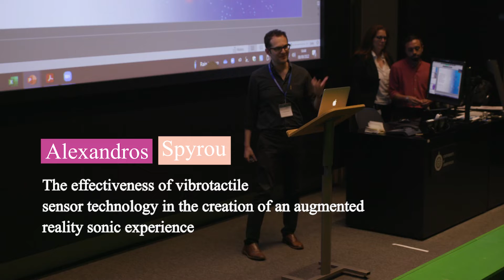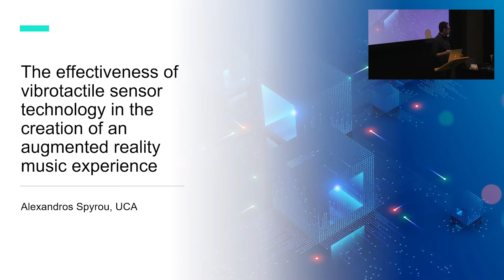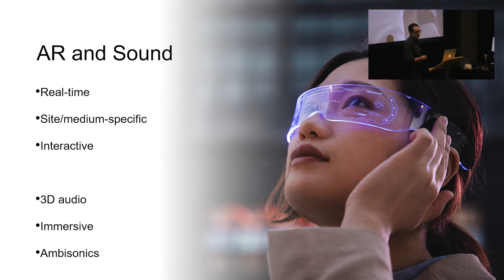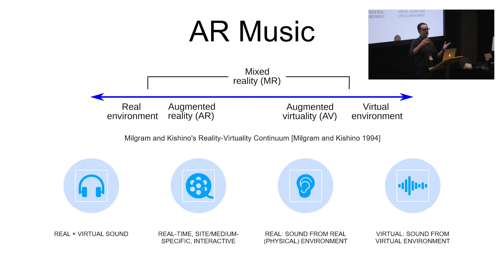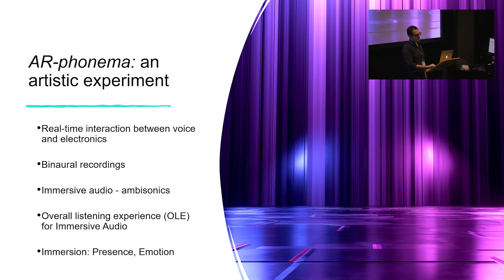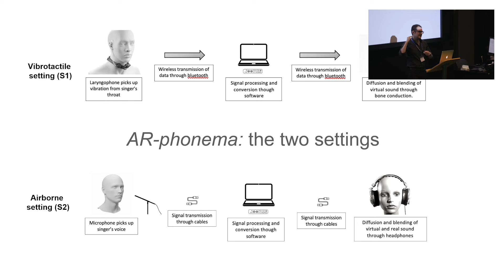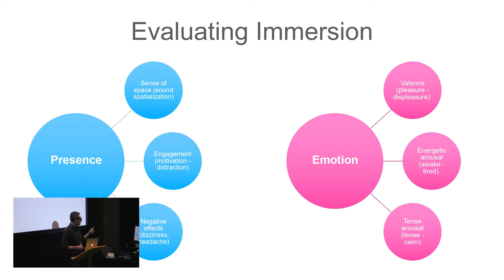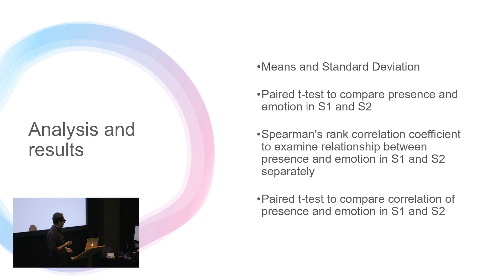The effectiveness of vibrotactile sensor technology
iIn the creation of an augmented reality sonic experience:
Alexandros Spyrou